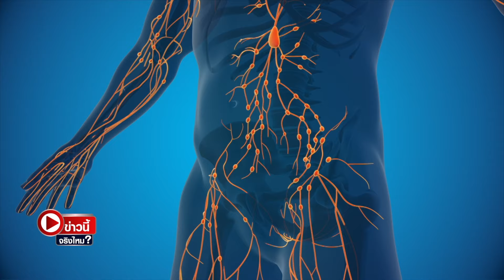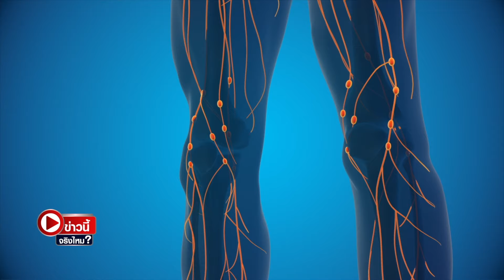ข่าวนี้จริงไหม ย้อมผมบ่อยระวัง ค่าตับเพิ่ม ไตเสื่อม ? | ข่าวดังสุดสัปดาห์ 27-04-2567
ข่าวนี้จริงไหม สัปดาห์นี้ จะพาไปคลายข้อสงสัยเกี่ยวกับ การย้อมผม โดยมีข้อมูลในโชเชียลมีเดียแชร์ว่า การย้อมผมบ่อย จะทำให้ค่าตับเพิ่ม และ ไตเสื่อม ?